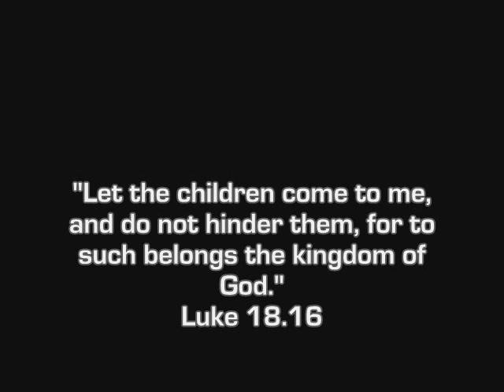Vlog 11, January 25, 2012: My kind of day at School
Team All.love Branch has had the opportunity to partner with a great church here in San Salvador that also has a school. So a few days this month we were invited to spend time with the kids, have fun, do bible classes, and just love on them. Check out the highlights from one of these great days.